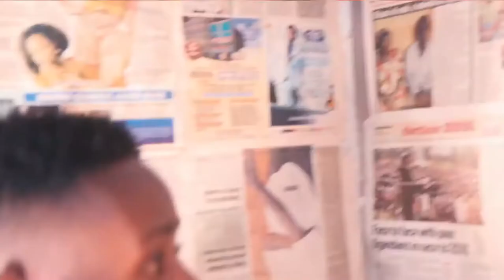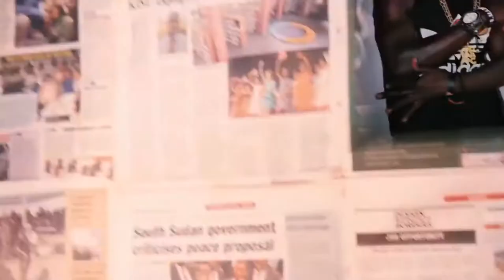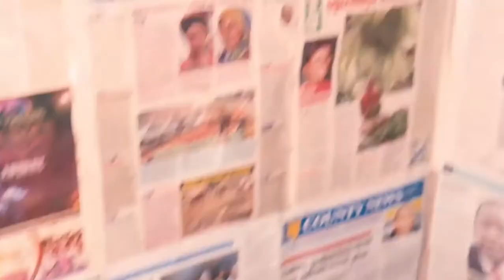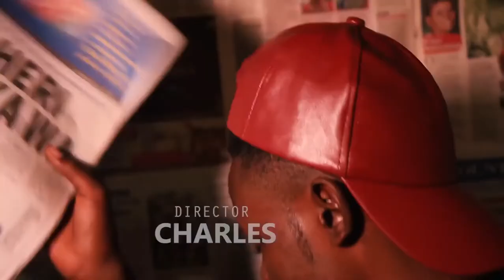Mpulila Kuwulila - International[ByFar] Official FHd Video | Temple Studioz | Izabella Promz